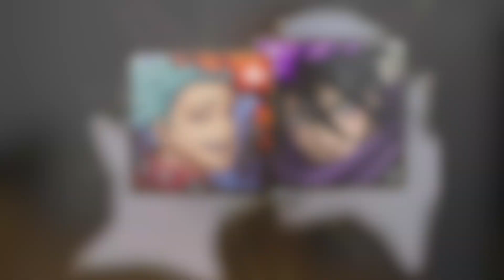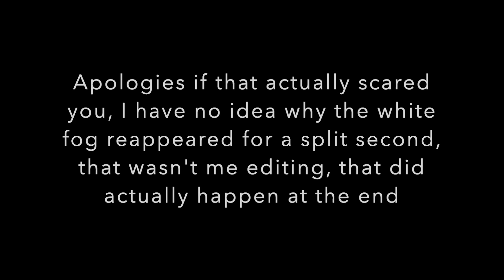January Challenge Lv 9 + 10 2023, But it's Filled with Memes! (Tower of Saviors / 神魔之塔)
1 like = 1 of my braincells back